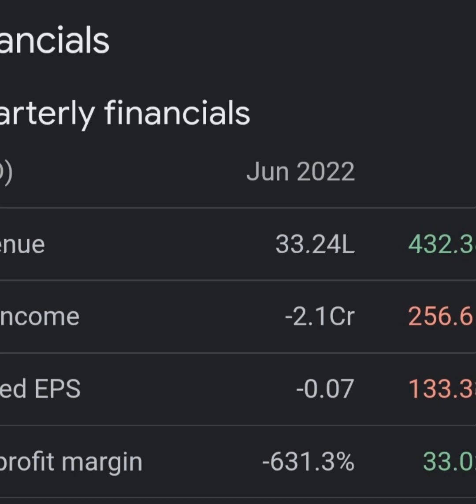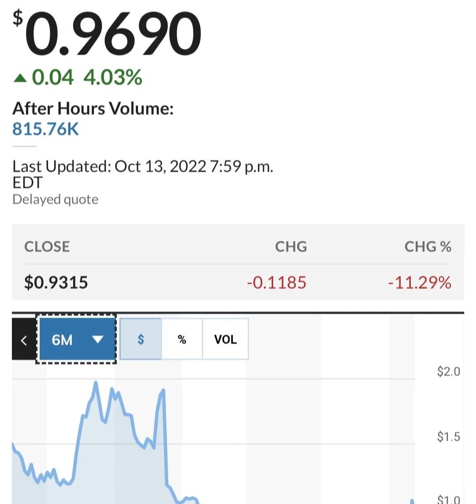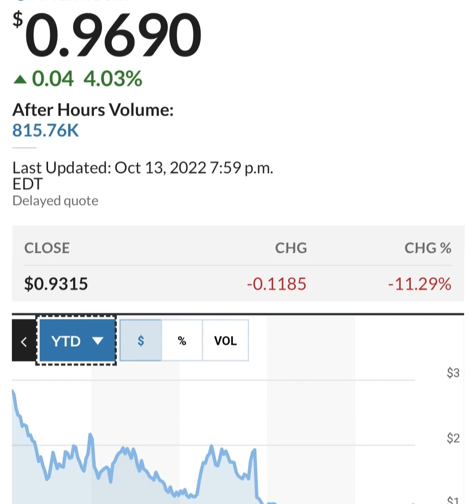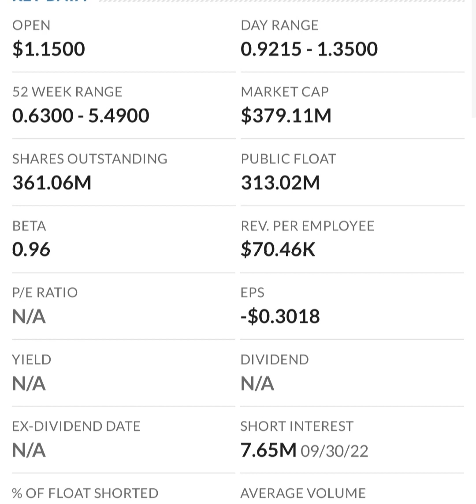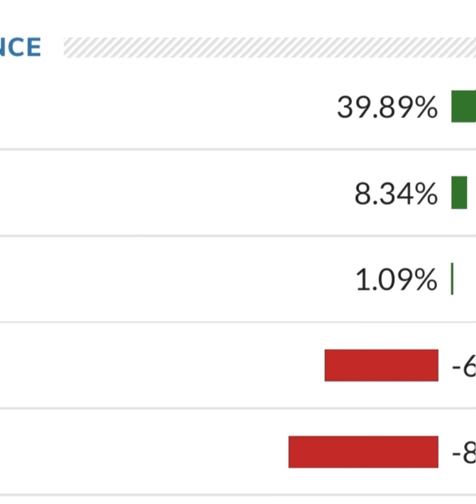MMAT TRCH Stock Will Make Millionaires! MMAT Stock Analysis Meta Materials Stock Prediction